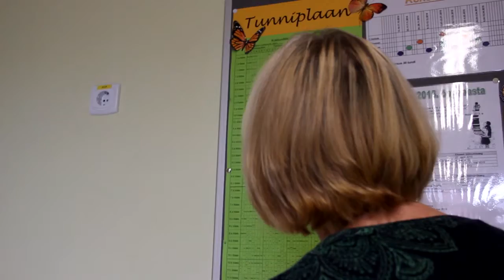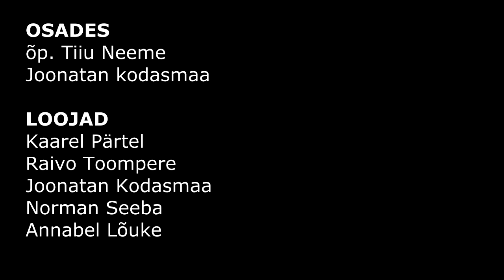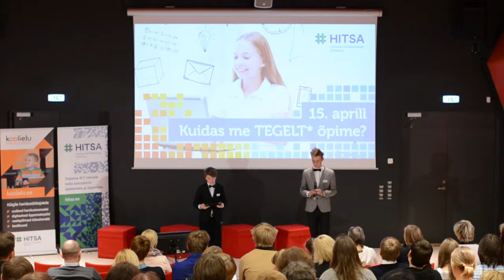Vaheklipp "Teade" - Autor Kaarel Pärtel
15. aprill 2015 HITSA rahvusvahelise hariduskonverentsi NUTT* tuleb peale eelkonverents õpilaselt õpetajale „Kuidas me tegelt õpime“ Ettekannete vahel näidati Kaarel Pärteli loodud videolõike. Toimumiskoht: Tallinna Loomaaia Keskkonnahariduse Keskus (Ehitajate tee 150, Tallinn)